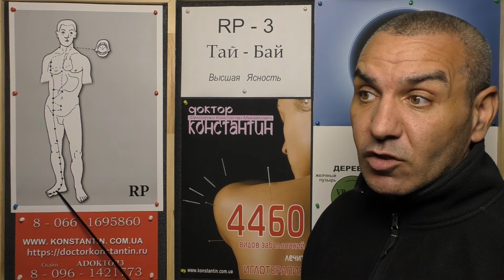Воспаление Седалищного Нерва. Помощь акупунктурой.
Диагностика 12-ти меридианов в помощь при Воспалении Грушевидной мышцы и не только... Видео-Лекция Иглотерапевта Доктора Константина.